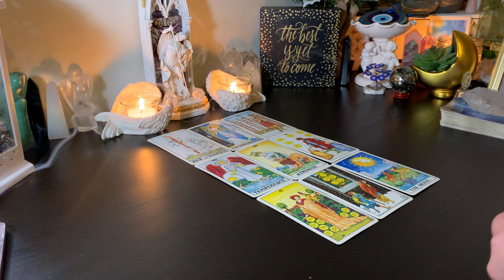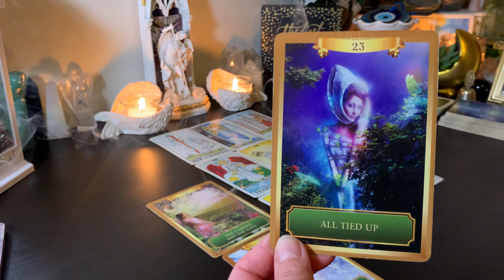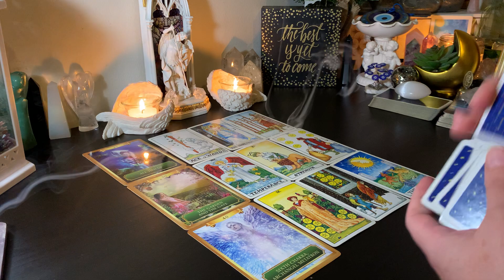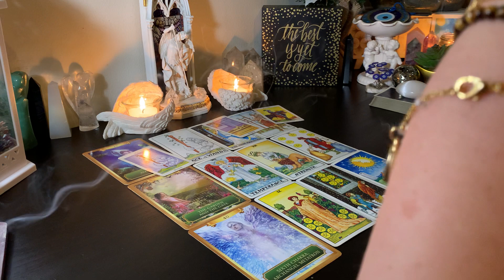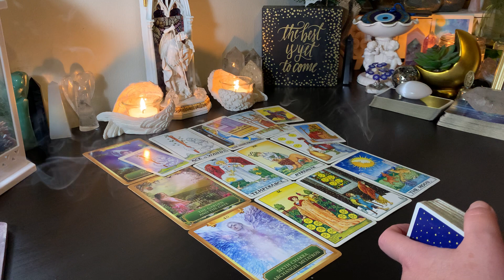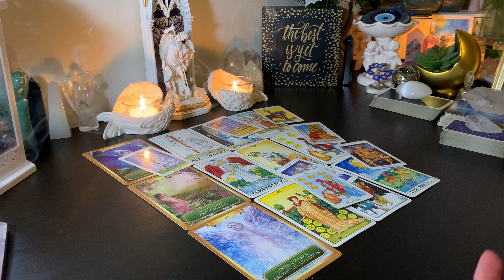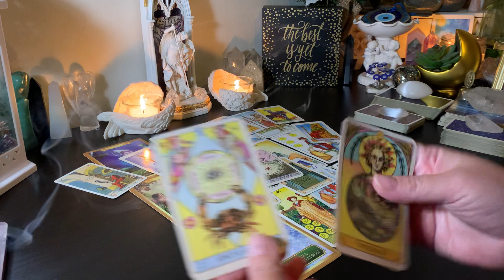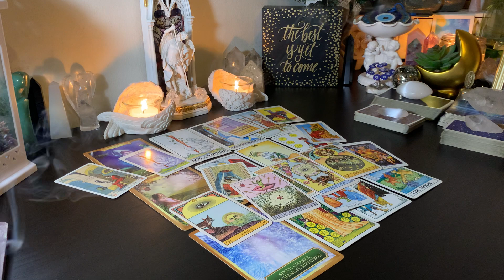♓️ Pisces Trust Your Intuition!✨ Your Third Eye is Guiding You 👁️ January 2024 Love & Money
Pisces Welcome to Your January 2024 Tarot Reading.